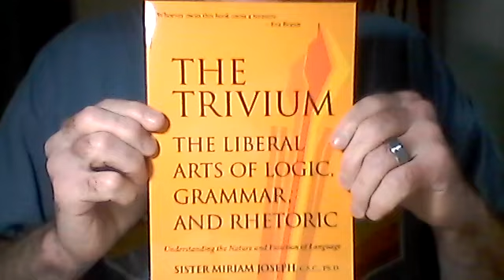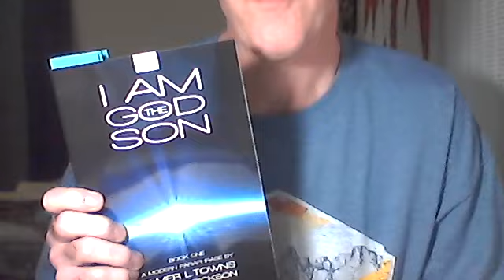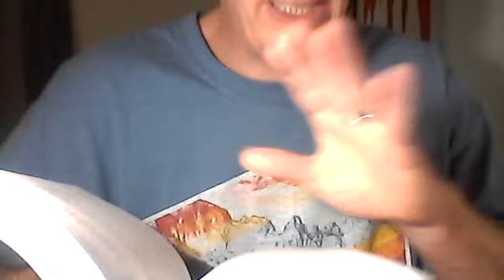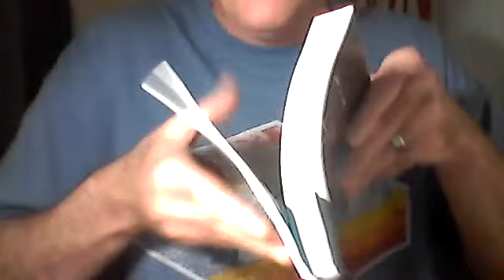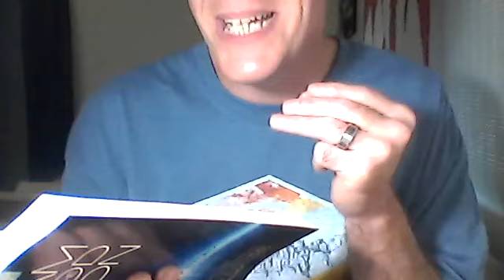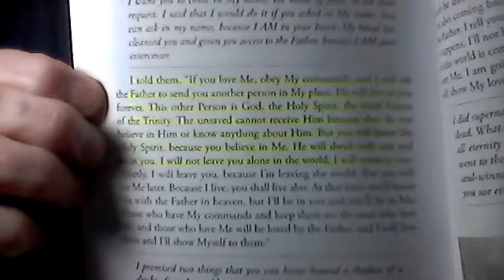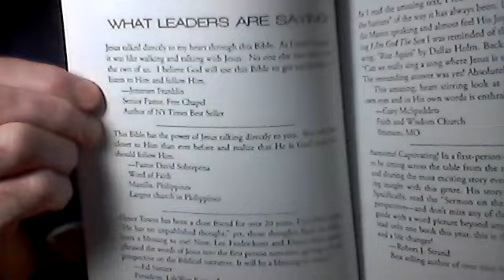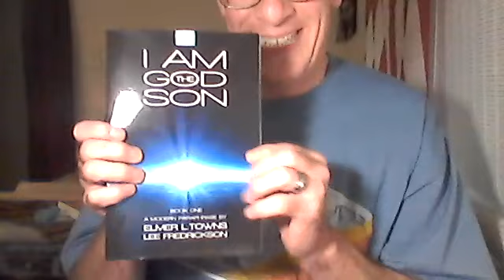UNBELIEVABLE PERVERSION!!!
So i get home from work, got some new books (a bad habit of mine, i buy and read LOTS of books) and just simply GLANCING at the book in this video...well, see for yourself!!! Prepare yourselves, its pretty disgusting.